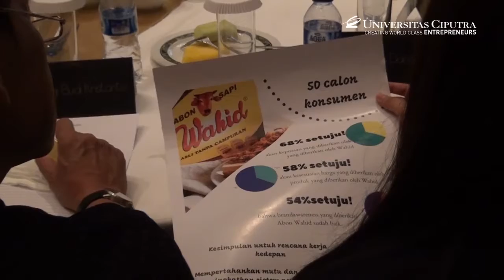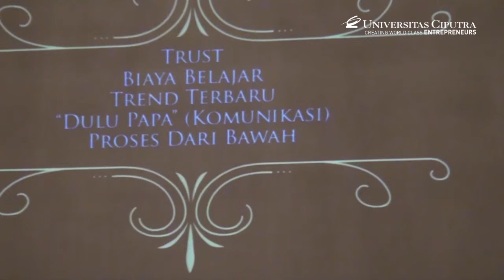Parents Gathering VII Part 2